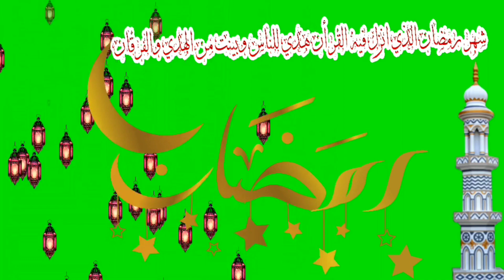CUITAN KATA SAMBUT BULAN PUASA || TKW HONG KONG VLOG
SEDIH PILU TKW HONG KONG ,saat Bulan puasa Ramadhan & idul fitri ,jauh Dari keluarga.
Tetes air Mata sudah tiada Di hirau lagi,,semua bukan Karena suka rela,melainkan Karena terpaksa jadi tulang punggung keluarga ,atau Demi bisa membuat hidup keluarga lebih Indah Dari sebelumnya.
Keadaan Yang harus nemisahkan .

Dan disini UUT NDESO Mohon maaf zahir batin buat semua saudari- a dimnpun berada.😭🙏🙏🙏🙏.
Terimakasih jua untuk support kalian Di channel Uut ndeso..kalian penyemangat ku untuk bikin konten.semoga kalian semua selalu Di permudahkn segala urusan dunia & akherat.